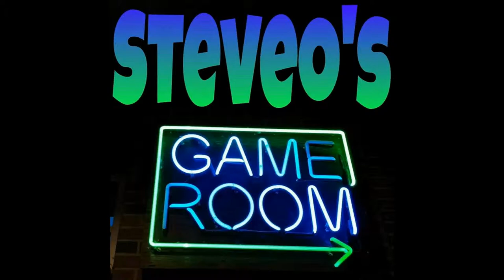FUN SHUTTLE .25c coin op toy & candy capsule vending machine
Quarter coin-op 2" capsule or egg vending machine.  Gameroom fun @ .25 cents.  Several random callouts as it vends.  Female voice and space themed.